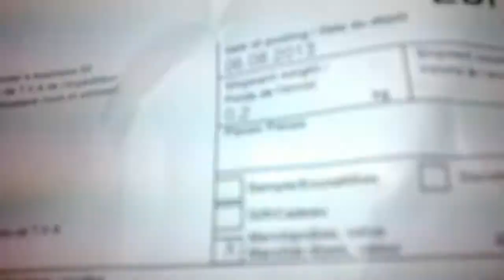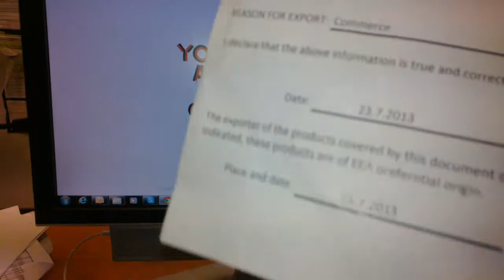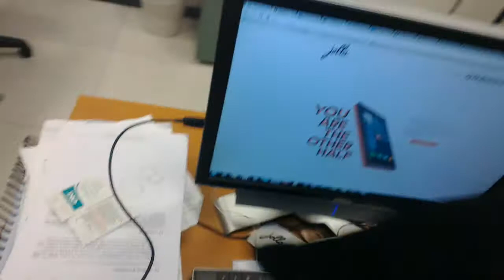I'm The Last one - Jolla swags unboxing ITALIANO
Finalmente è arrivato il pacco dalla fillandia con la maglietta e gli adesivi presi al day-one di Jolla.

Il video è stato girato orgogliosamente con un Nokia N9, privo di qualsivoglia editing e soprattutto dopo una pesante carbonara per festeggiare l'evento.

Il pacco è stato spedito il 6 Agosto dalla Fillandia ed arrivato giorno 8 a roma, ma essendo in ferie è stato messo in giacenza.

Dopo parechi giorni tornato dalle ferie son andato a ritirare il pacco in procinto di essere rispedito in dietro, spero che il video vi piaccia.